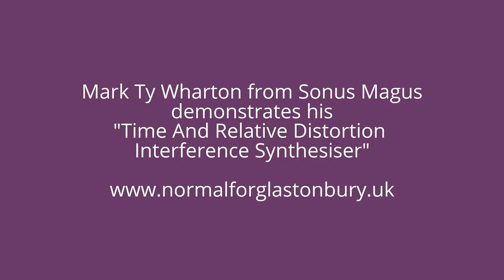Mark Ty Wharton at Sonus Magus speaks to Normal For Glastonbury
Normal for Glastonbury chats with Mark Ty Wharton, proprietor of Glastonbury Town's music shop 'Sonus Magus' about music, experimental homemade instruments, autism and Duran Duran.